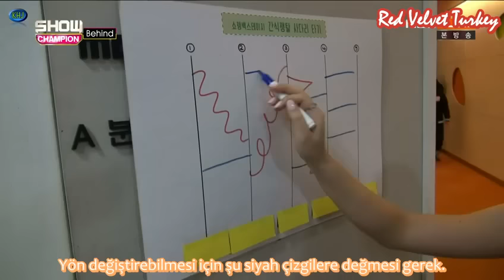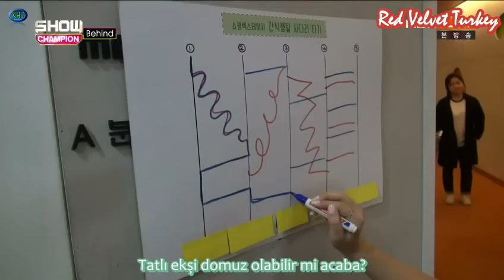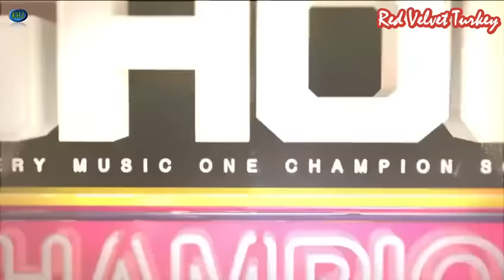[TR] 160329 Red Velvet Show! Champion Kamera Arkası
Çeviri & Zamanlama: chimah

Irene - Pembe
Seulgi - Turuncu
Wendy - Mavi
Joy - Yeşil
Yeri - Mor

İyi Seyirler.

★Lütfen yorum yapmayı unutmayın. ★

✖ Youtube’a video koyduğumuzda anında bildirim almak için bizi takip edin  ✖

✖BİZE ULAŞABİLECEĞİNİZ DİĞER YERLER ✖

✖RED VELVET HAKKINDA SORU SORMAK İÇİN VE VİDEO/ÇEVİRİ TALEBİ YAPMAK İÇİN✖